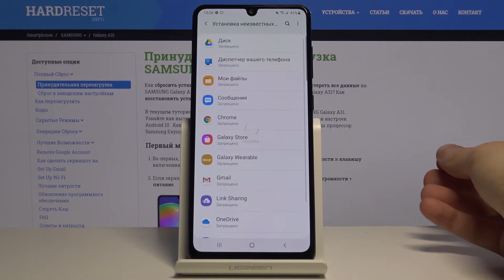Установка сторонних приложений Samsung Galaxy A31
Если вы ищете способ установки приложения из неизвестного источника, найдите видеоурок выше и разрешите установку приложения на устройстве Samsung. Давайте ознакомимся с представленной инструкцией, чтобы запустить этот процесс без ошибок и без проблем установить приложение из неизвестного источника.

Как включить неизвестные источники в SAMSUNG Galaxy A31? Как включить установку из неизвестных источников в SAMSUNG Galaxy A31? Как разрешить установку приложения в SAMSUNG Galaxy A31?